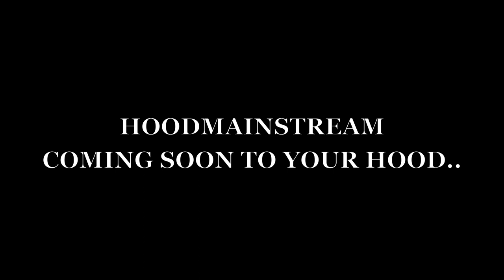HOODMAINSTREAM @ REVOLUTION LIVE GUCCI MANE PERFORM LIVE!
GUCCI MANE PERFORM LIVE!
DIRECTED BY STUNNABENZ954
EDITING BY HARDTIME STUDIOS